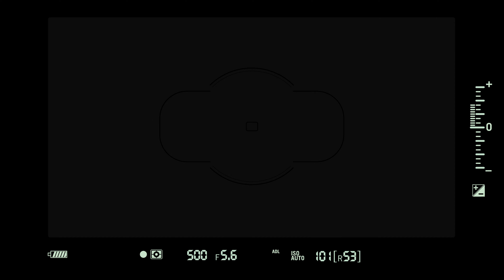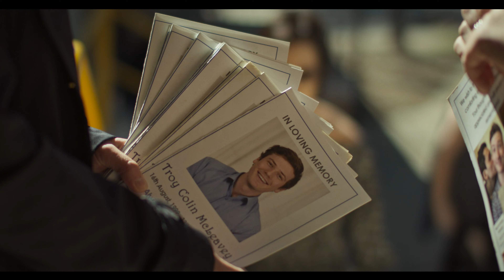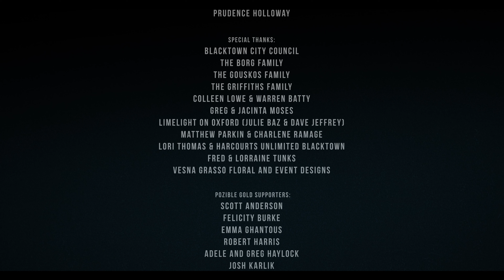AFTER NIGHTFALL - Season Two, Episode One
In Season One, Troy McLeavey was murdered and everyone was a suspect. In Season Two, it’s time to discover who did it.

Zara leaves her girlfriend, while Angela and Brad wonder if the same person who killed Troy also killed their Sergeant. It is the funeral of Troy McLeavey and everyone is there, including the ghost of Troy.

Piece together the clues and discover